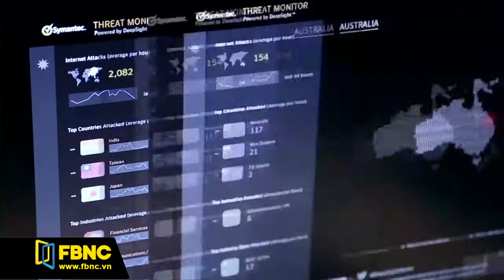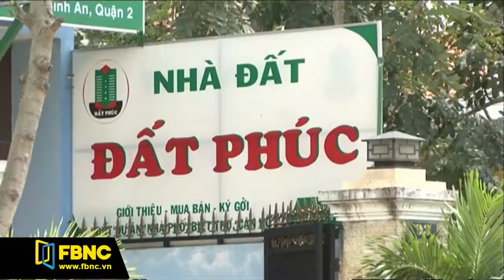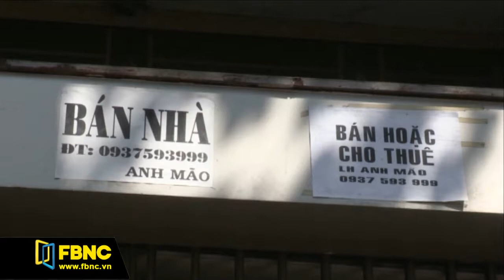FBNC - Bản tin cuối tuần 27/05/2017 (Phần 3)